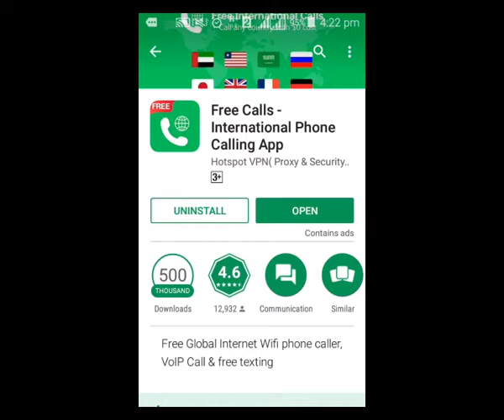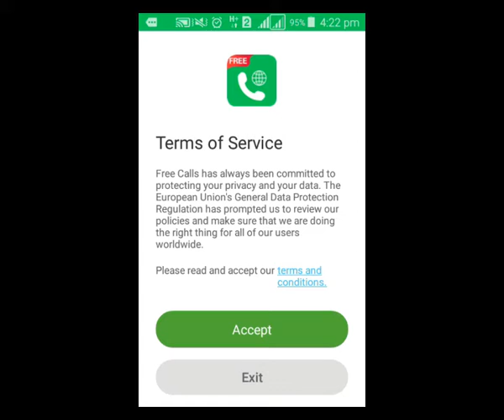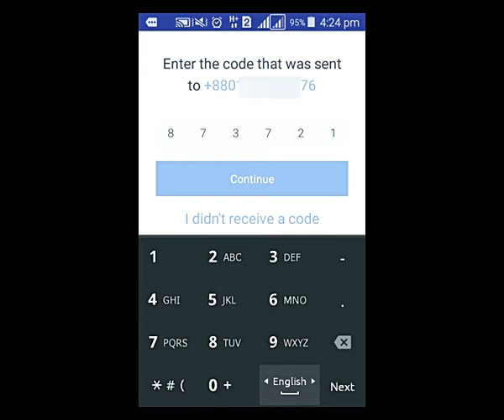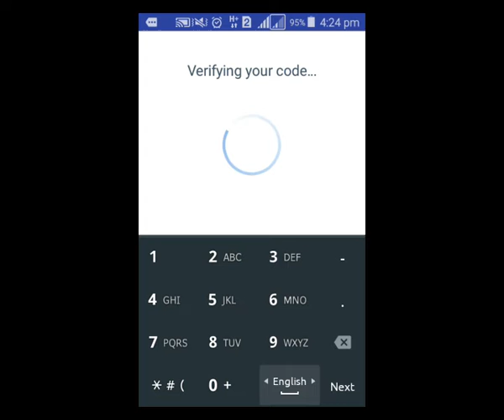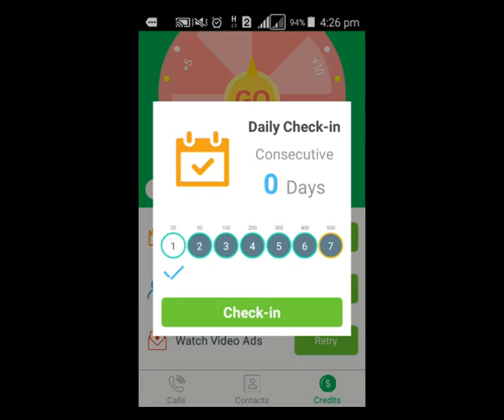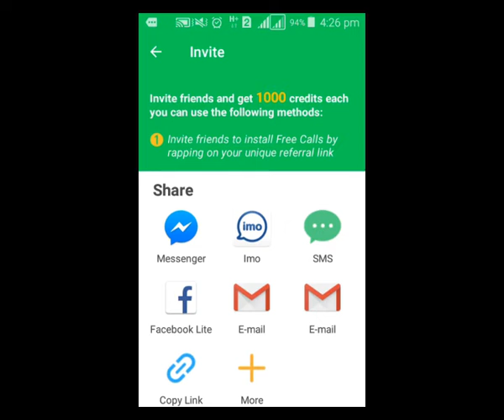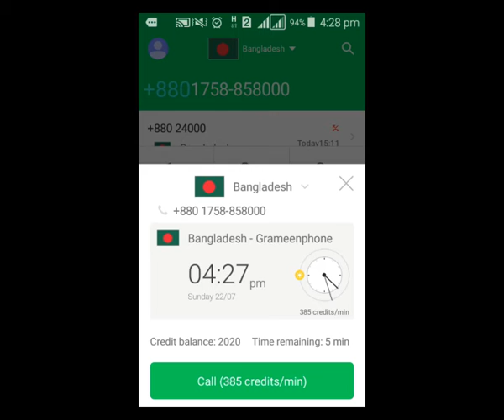Free calls anywhere in the world সারা বিশ্বে কথা বলুন সম্পুর্ন ফ্রীতে||Android tips and tricks.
Call every where in the world for free. call without data and mobile balance. it is a video of a trick to call for free anywhere in the world.
Download this app from following link:
I use Free Calls free to call anyone! You should try it too!